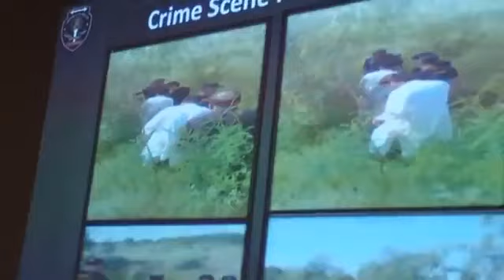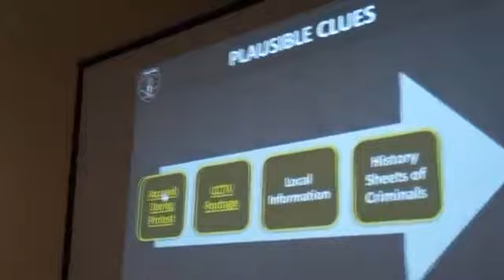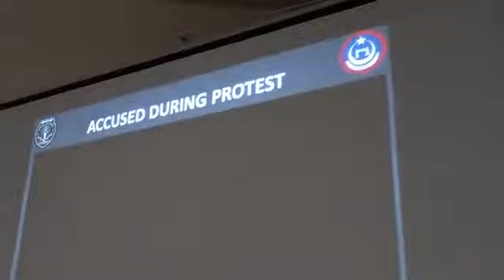police station badaber alima bachi ke qatal mukamal video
بڈھ بیر واقعہ میں عالمہ بچی کو قتل کرنے والا قاتل پشاور پولیس کی حراست میں
مزید جانیں ایس ایس پی آپریشنز کاشف آفتاب عباسی کی پریس کانفرنس